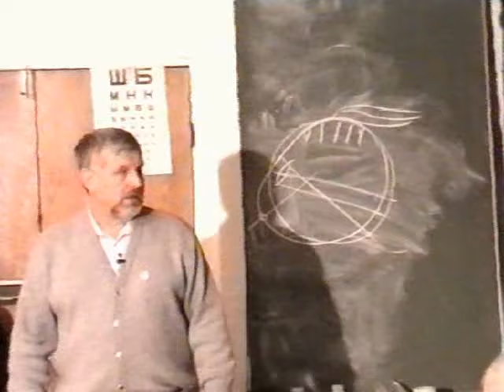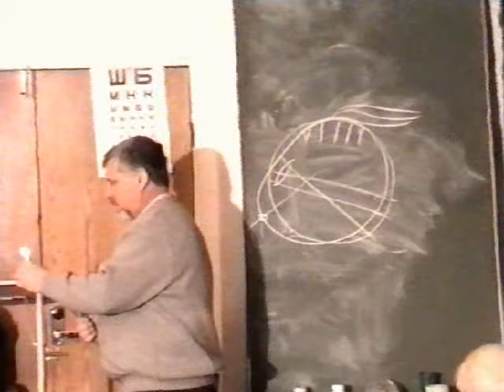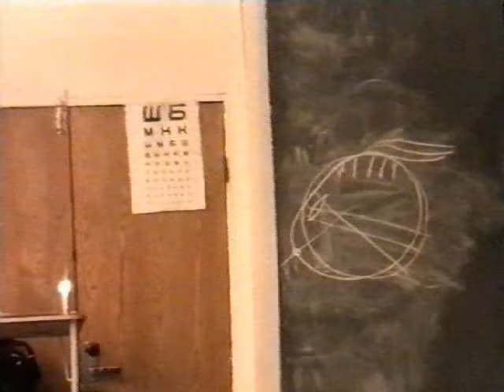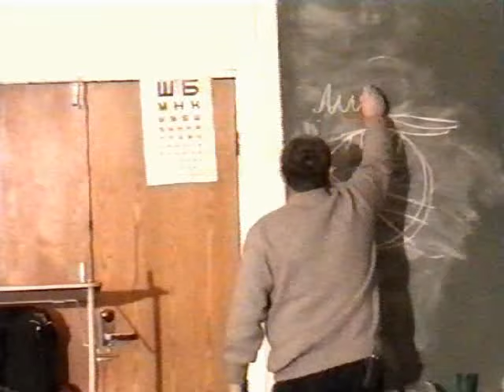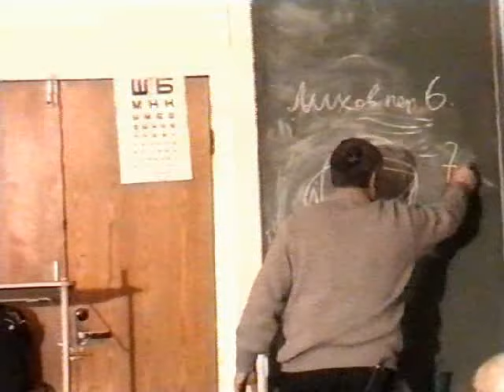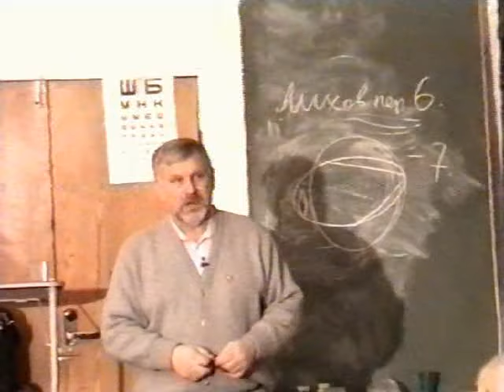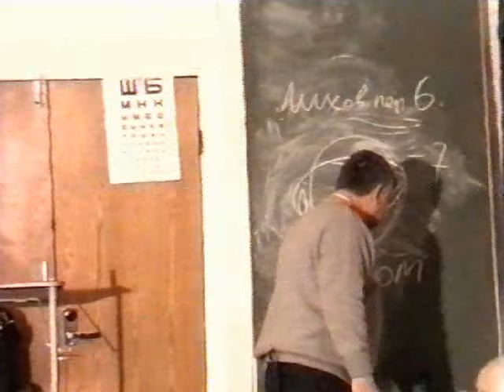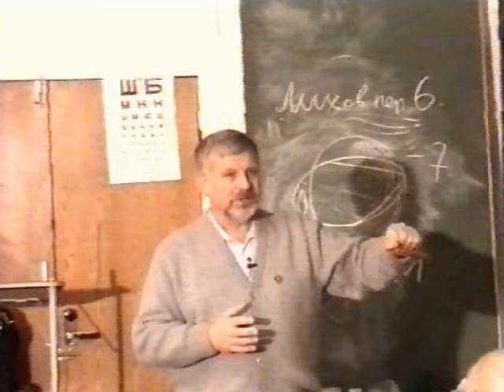ДОЛОЙ ОЧКИ! Естественный способ восстановления зрения. (часть 2)